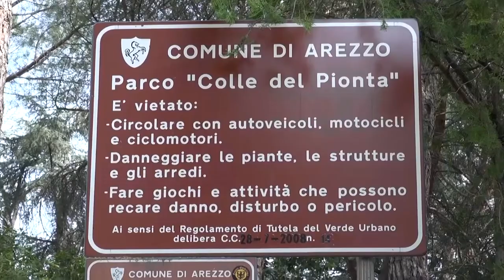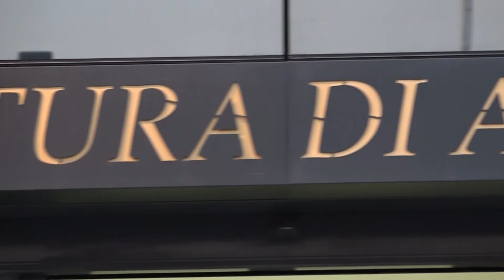Si avvicina alle auto in sosta e le deruba: arrestato in flagrante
Si è avvicinato repentinamente ad un'auto ferma al semaforo nei pressi dell'ospedale San Donato di Arezzo, ha poi aperto lo sportello ed infine è scappato con la borsa di una donna appoggiata sul lato passeggero.
Il ladro adesso è stato arrestato dalla Polizia di Stato, si tratta di un 29enne italiano, finito in manette dopo essere stato beccato in flagranza in un altro furto, sempre con le stesse modalità, commesso a mezz'ora di distanza dal primo, sempre con lo stesso obiettivo.